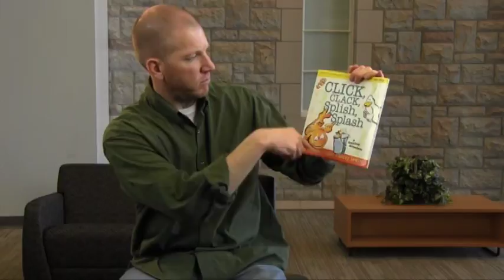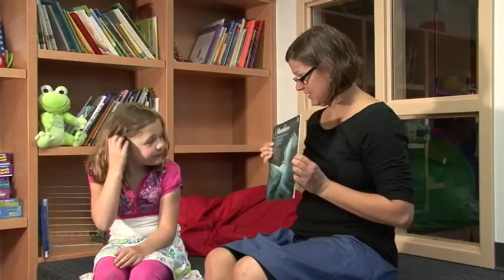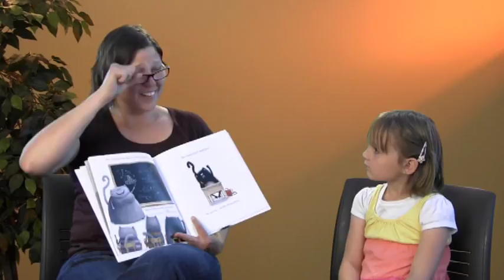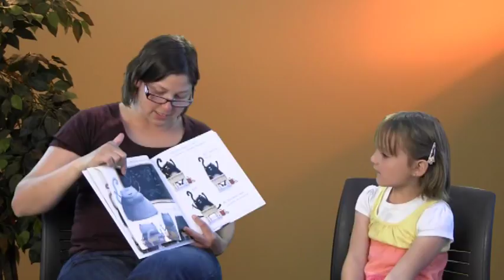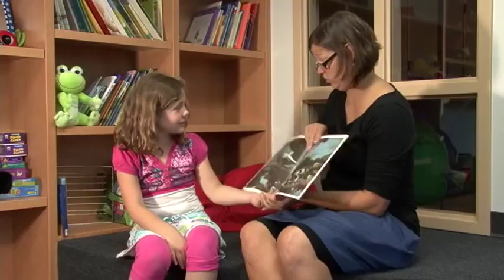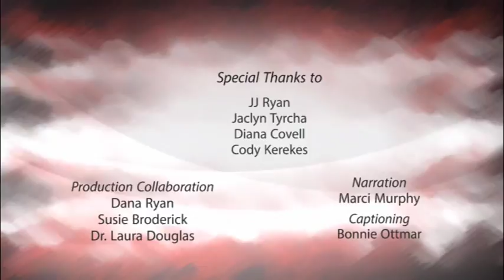Book-sharing Strategy: Using Questioning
How to use questioning while sharing a story in American Sign Language.